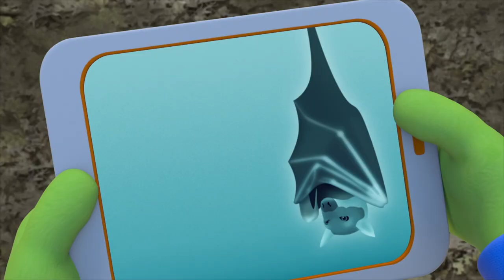Swimming with whales | The Polos | Adventure Learning | Learn At Home